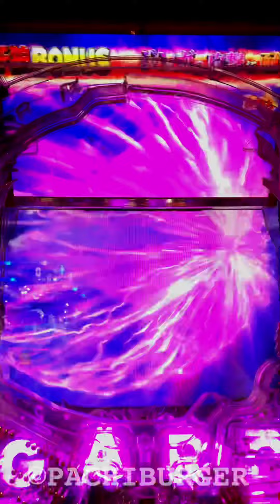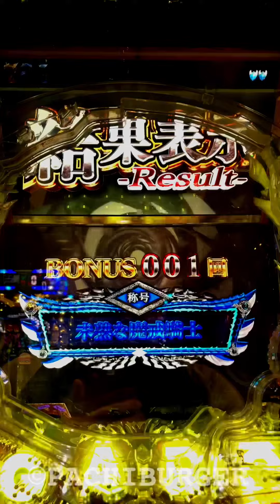エンブレム先読初動で突然の斬馬剣保留出現！信頼度80%保留の実力はいかに⁉︎ CR 牙狼 GOLD STORM 翔 【縦長動画】【スマホ】